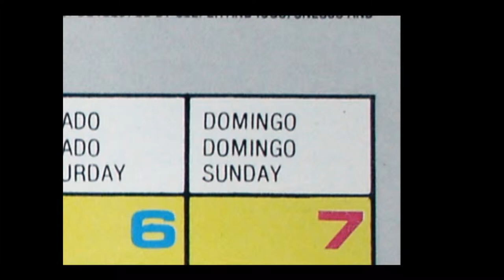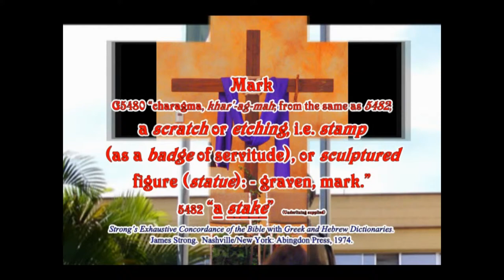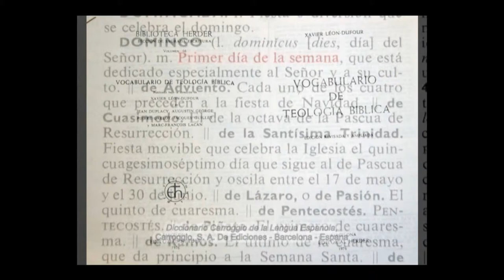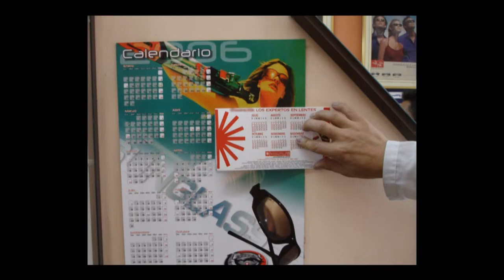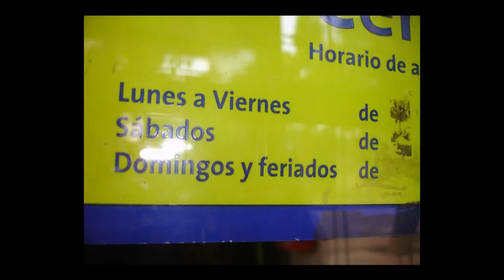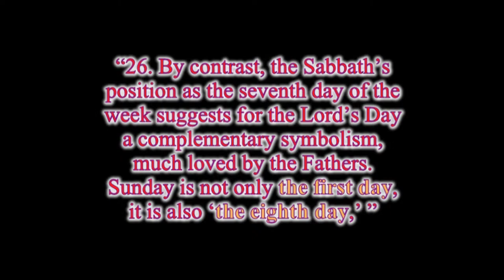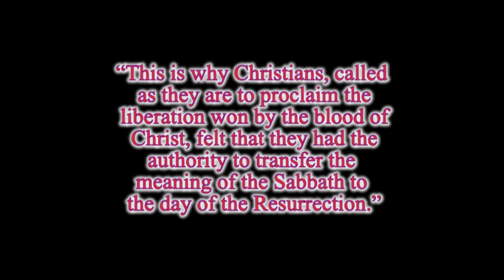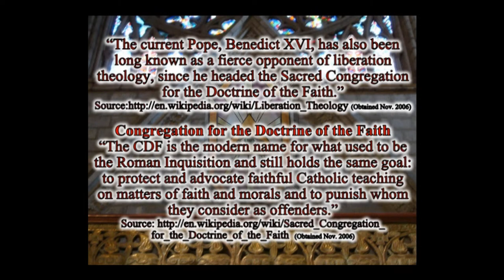(Part 7) CATHOLICISM - CHANGING THE 7TH DAY FROM SABBATH TO SUNDAY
Latin or Catholic America is our example of what has happened to the culture of Catholic nations in regards to the New World Order in the Weekly Cycle.